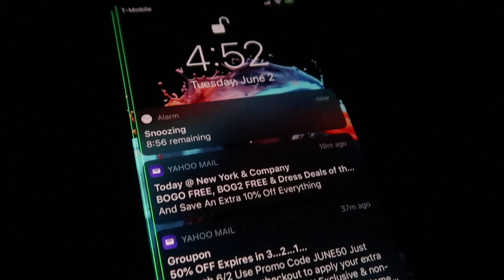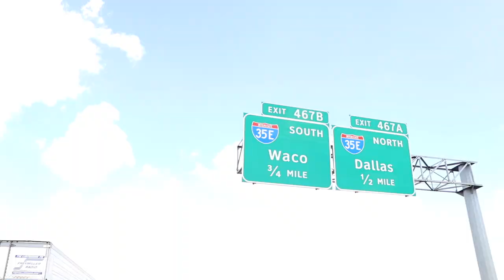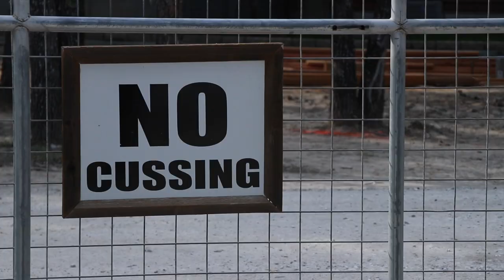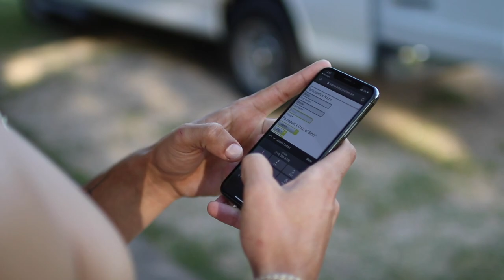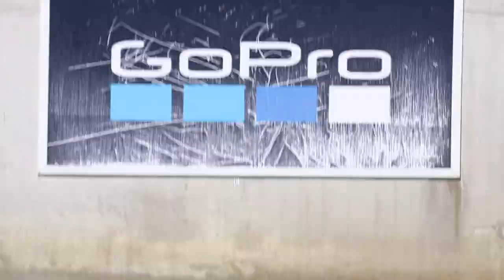Exploring BSR cable park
TILL NEXT TIME || behind the scenes...

We had the best time at BSR Surf Resort! This place is way better than Disneyland if you like to be in water. We got to surf the wave pool, hit the water slides, lazy river, and check out the cable park Thanks again to RS Surfboards for the amazing trip.
Press play and tag along!

credits.
surfers.
-Bryce Marino
-Brad Domke
-Brad Ettinger
-Jeff proodian
-Justin Khan
-Parker Swoish

Filmed/Edited
Christain Cucinotti / @cuccipics
Bryce Marino